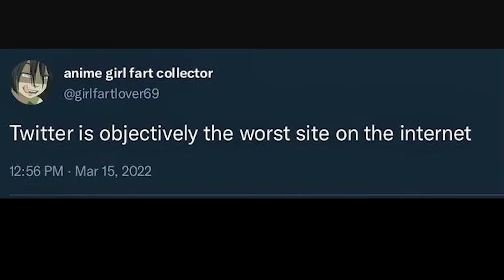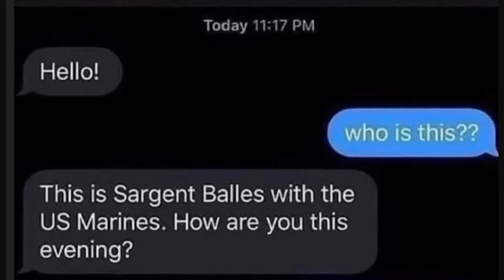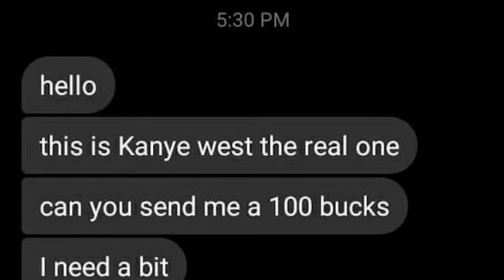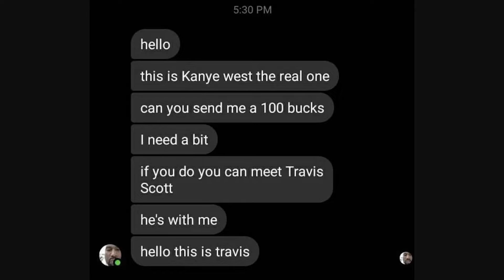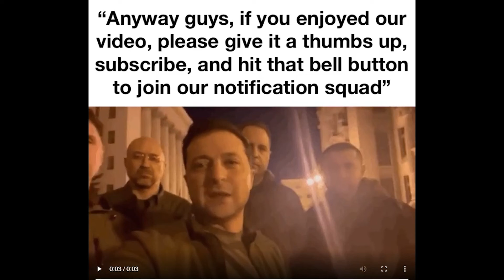r/shitposting #2 | Rabies Virus 😳